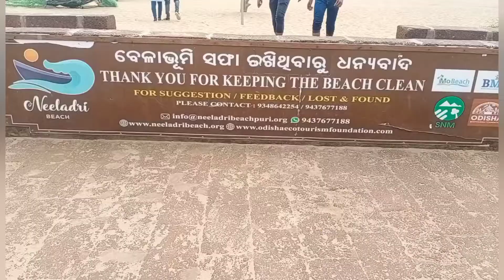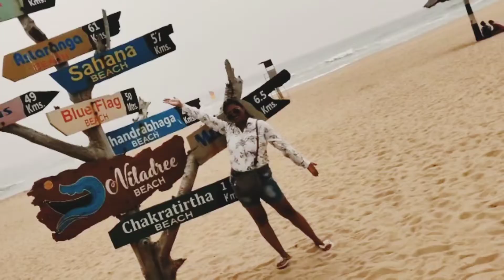Niladree Beach, Puri, Odisha // Odisha Vlog // Travel Vlogging // 🏖🏝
Hiiii Friends

Jinko v beach me ghumna pasand hai wo NILADREE BEACH 🏖 ja sakte hai ghumne.. Iss beach me jane se pehle 1 park aata hai, usi park se beach jane ka rasta hai.. To yaha pr 2 in 1 hai, beach k sath2 park ka v anand le sakte hai aaplog.. Evening k time sand art v dekhne ko mil jayega aapko.. Iss beach me pani ka waves 🌊 bahut danger aata hai to aaplog apne safety k liye pani k jada andar na jaye.. Qki jaan hai to jahan hai..